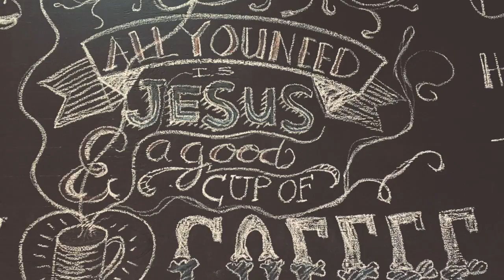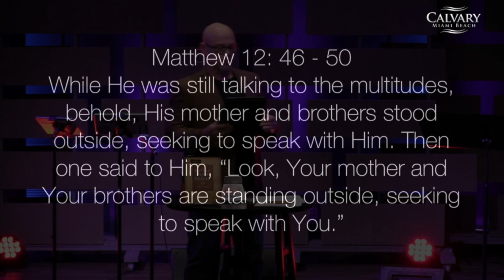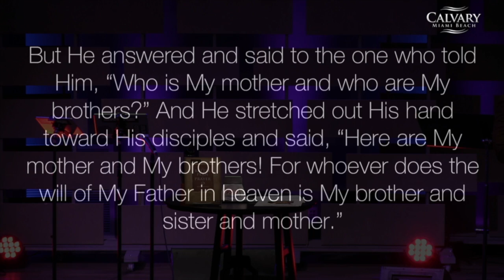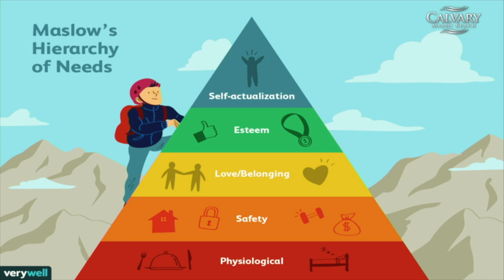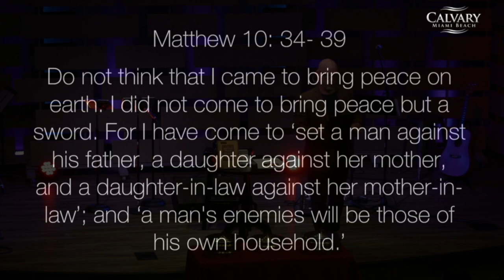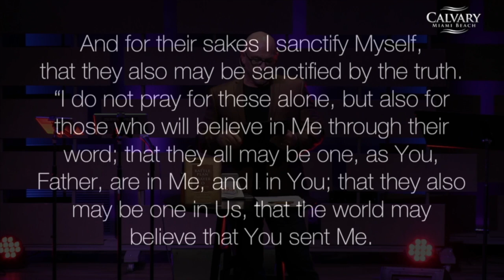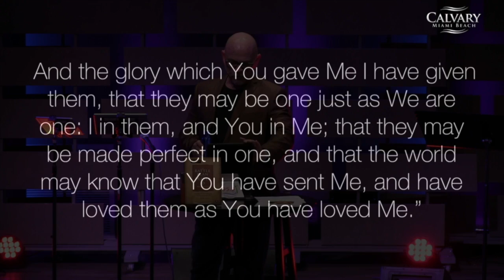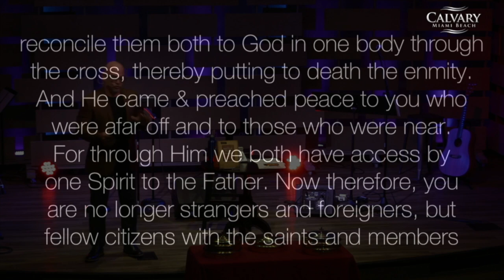Matthew 12:46-50, Belonging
Romans 8:28 - 39, Inseparable, Pastor Robert Fountain, February 24, 2019